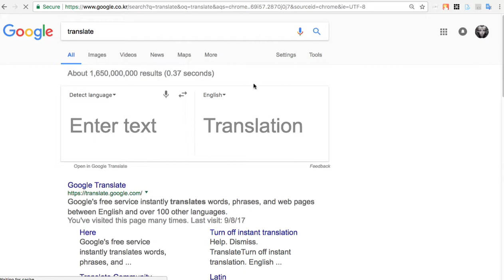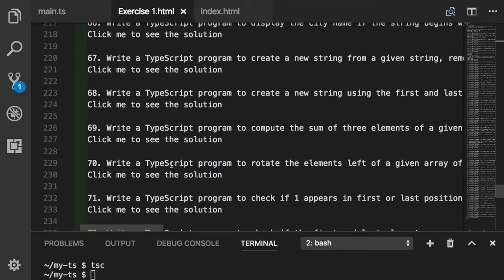WEB 075 - TypeScript Exercise 1